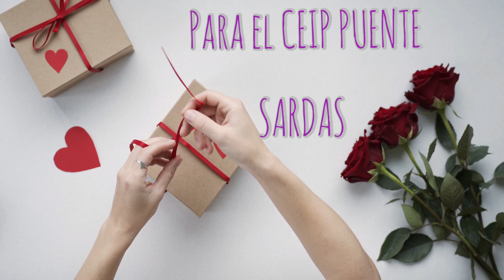La cajita de los recuerdos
Gracias al colegio  CEIP  Puente Sardas , a sus profesores y profesoras por esta invitación  y recibimiento  tan bonito , a los alumnos y alumnas de primero, segundo y tercero de primaria , por sus cuadernos ,  mural y preguntas en la radio del cole que me llevo para mí y que con tanta ilusión  han realizado.
Este escrito es  para vosotros y vosotras ❤